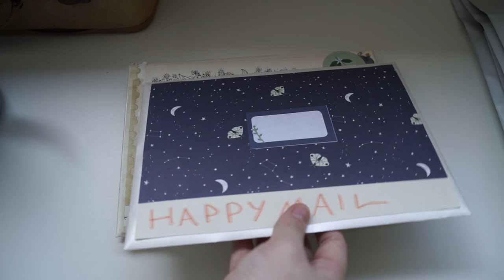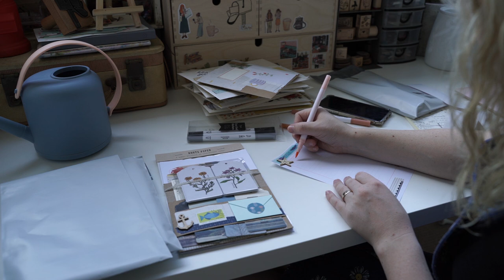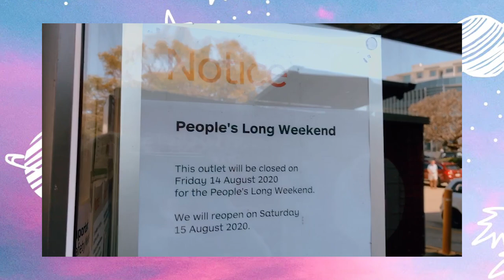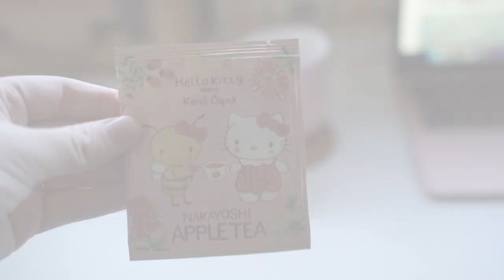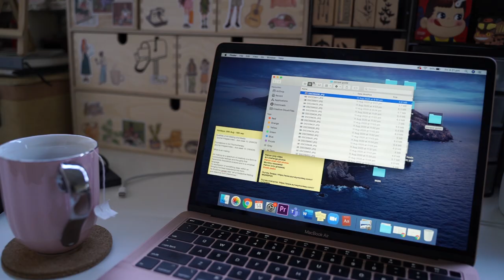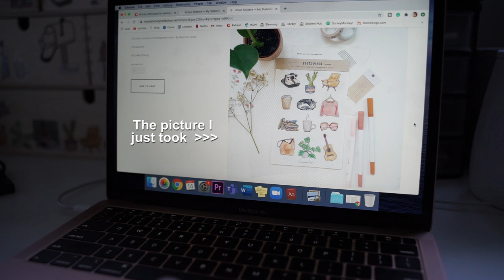Studio Vlog #4 | Plants, Packing Orders & Post Office 🍃 📮🌻